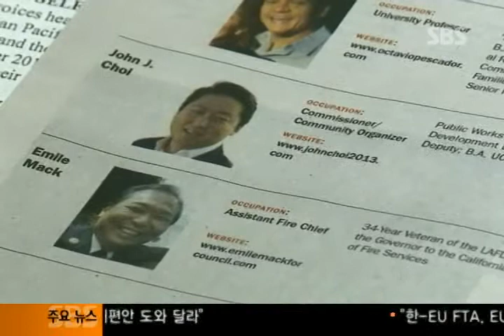022813 '3월 5일 지방선거' 참여 촉구